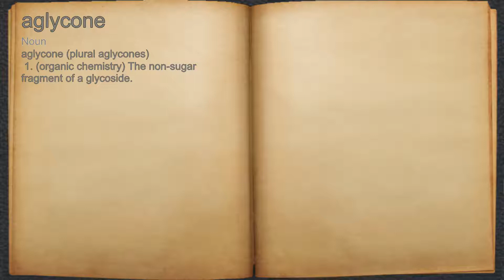What does aglycone mean?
A spoken definition of aglycone.

Intro Sound:
Typewriter - Tamskp